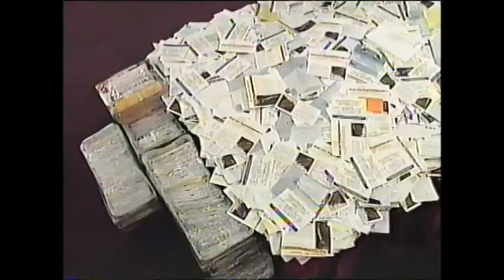Rod Parsley - Easter Message 1997